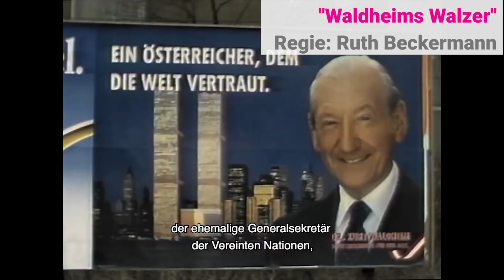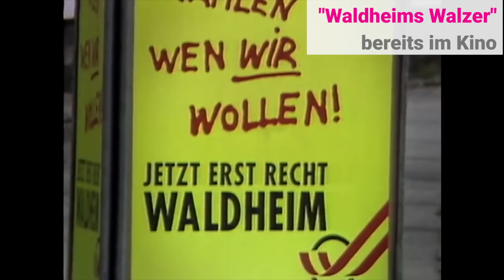Der Trafikant, Waldheims Walzer, The Dark: Filmtipps der Woche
Der neue Film des Österreichers Nikolaus Leytner "Der Trafikant", die Doku "Waldheims Walzer" und der Horrorstreifen "The Dark" unter der Lupe.
Bild: TOBIS Film GmbH